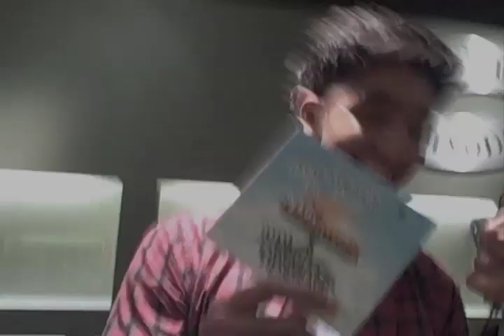Dev Patel and Freida Pinto receive a Sleepwells CD.